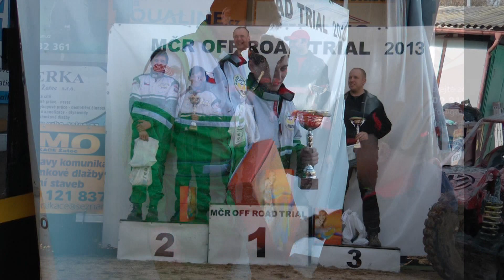Autosema - MČR Bezděkov u Žatce 13.-14.4.2013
2. závod otevřeného mistrovství České republiky v offroad trialu 2013, Bezděkov u Žatce 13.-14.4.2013